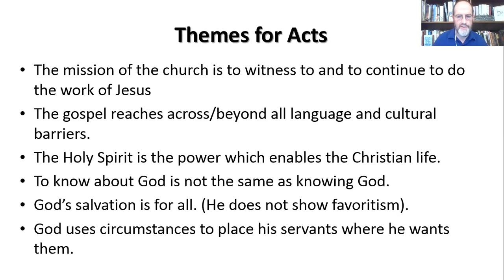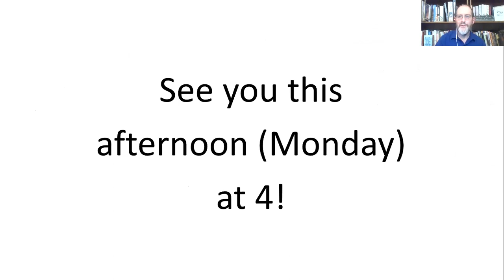9th Grade - Bible - Acts 17 Through 21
In this video, Mr. Witcher describes the background to and the significance of Paul's sermon to the Athenians.